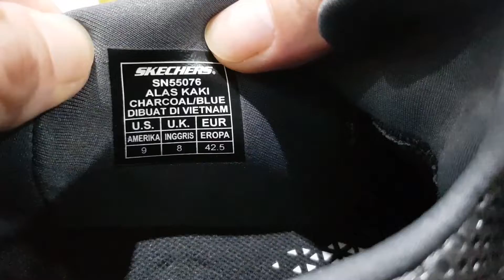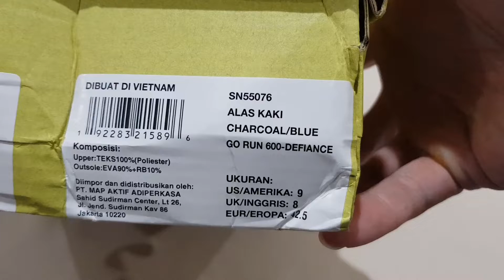Unboxing SKECHERS GO RUN 600 DEFIANCE 55076 LIGHTWEIGHT RUNNING SHOES (100% ASLI & RESMI) ANTI PALSU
PRODUCT SPECIFICATION / DESCRIPTION :

Skechers GOrun 600™ - Defiance is a well-cushioned, lightweight running/trainer perfect for a variety of workouts in and out of the gym. The responsive 5GEN® cushioning midsole and a breathable mesh upper offer an incredibly responsive workout shoe. Slip on laced-front design, Air Cooled Goga Mat™ insole.
PRODUCT DETAILS
1. 5GEN® midsole material delivers comfort and response
2. Air Cooled Goga Mat™ insole provides shock absorption and support
3. Breathable athletic mesh fabric upper
4. Comfortable lightweight and well ventilated upper design
5. Sole designed for responsive traction and ground feel
6. Parametric midsole construction for support and stability
7. Weight: 228 grams per shoe in a men's size 9 1 1/4 inch heel
8. Super lightweight athletic mesh upper
9. Layered mesh for comfort and breathability
10. High apex front design for added comfort
11. Side S logo detail
12. Fabric heel panel overlay with pull on top loop
13. Slip on design with laced front panel for precise fit
14. Well padded smooth heel collar and lining for added comfort
15. Imported (Made in Vietnam)
16. SKU/Article: 55076-CCBL

NOTE:
1. SEMUA BARANG YANG KAMI JUAL 100% ORIGINAL DARI OUTLET RESMI. UANG KEMBALI 10X LIPAT JIKA PALSU.
2. FOTO ASLI, SIZE, WARNA, HARGA DLL ADA DILAPAK YA, SELAIN YANG DILAPAK BERARTI TIDAK ADA (TERJUAL).
3. TRANSAKSI 100% AMAN DAN TERPERCAYA HANYA DI BUKALAPAK & TOKOPEDIA
4. CINTAILAH DAN BANGGALAH MENGUNAKAN PRODUK 100% ORIGINAL DAN RESMI.
5. HAPPY SHOPPING...